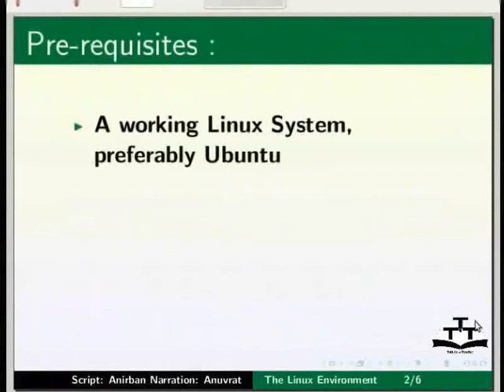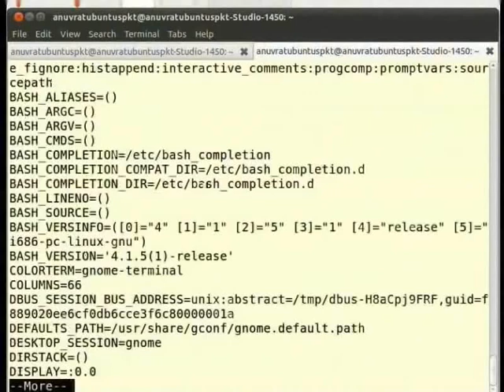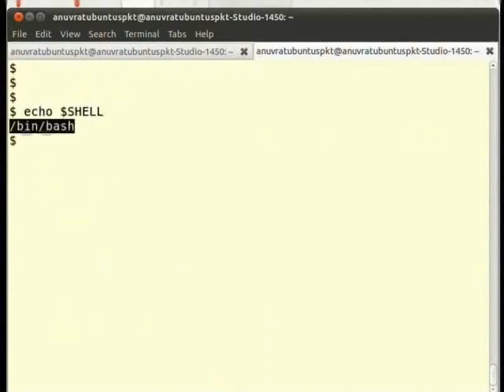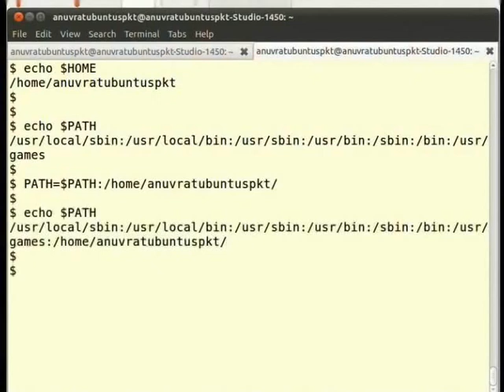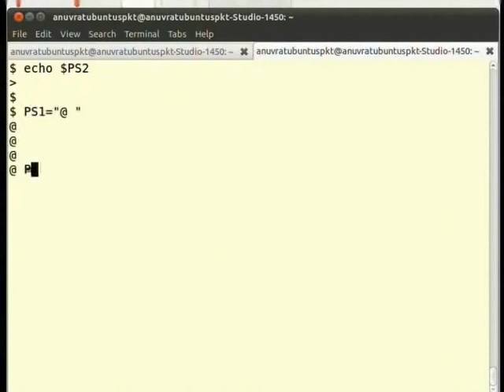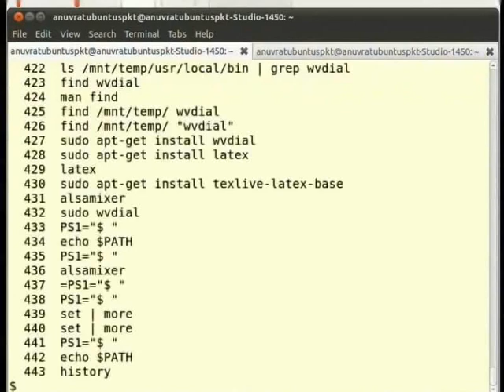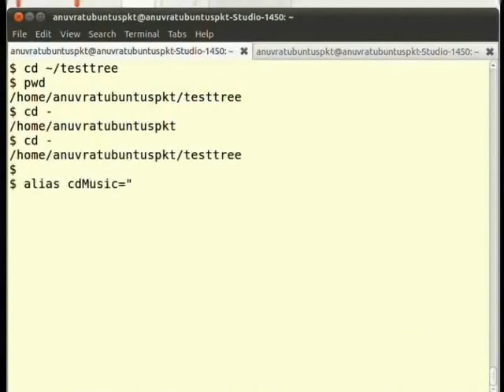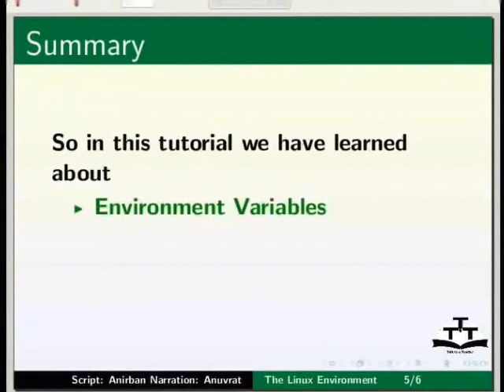The Linux Environment - Assamese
লিনাক্স এনভিৰনমেন্ট
   এনভিৰনমেন্ট ভেৰিয়েবল  vs লোকেল  ভেৰিয়েবল
    set কম্মান্দ
    env কম্মান্দ
    SHELL, HOME, PATH,
    LOGNAME, PS1, PS2
    history
    ! and ~
    alias